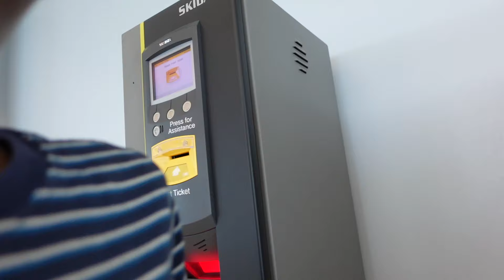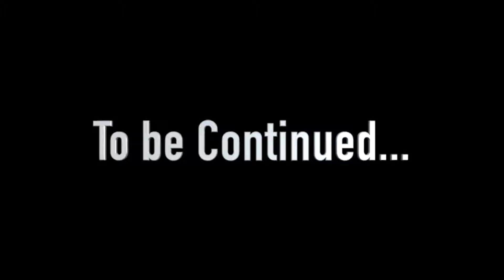Emotional Journey to Zambia: Leaving My Family Behind 🥹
SHOP OUR VLOG: